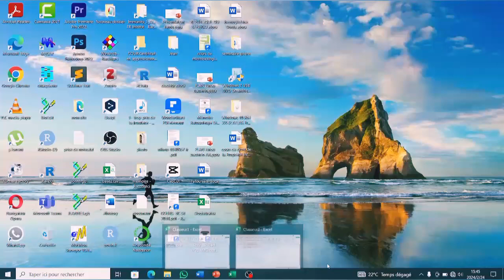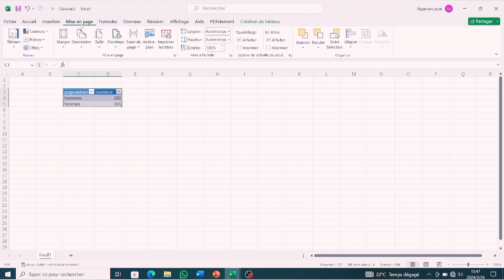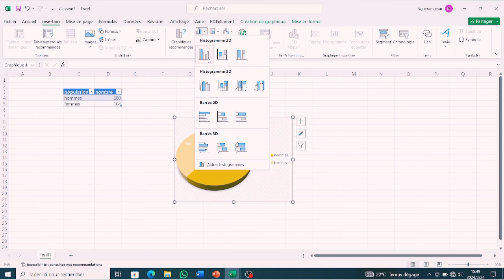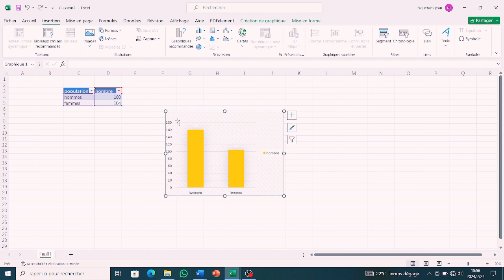Méthode facile pour faire des graphes sur Excel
Cette vidéo nous montre la méthode la plus facile et simple de faire des courbes avec logiciel Excel.
Dans cette vidéo nous allons voir comment faire des graphes figures en utilisant le logiciel Excel.